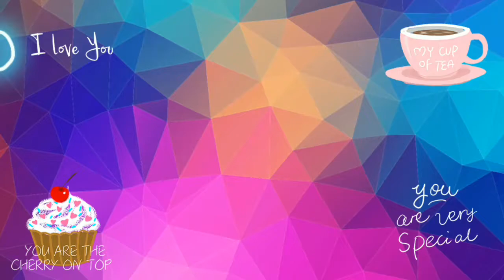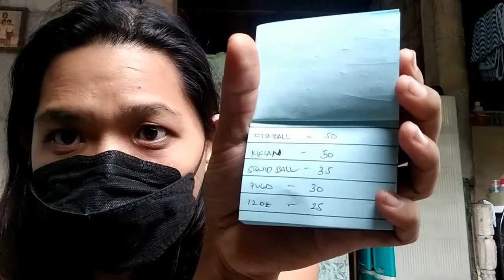Maraming Salamat sa bumibili sa paninda namin| Ang daming ganap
March 7,2022